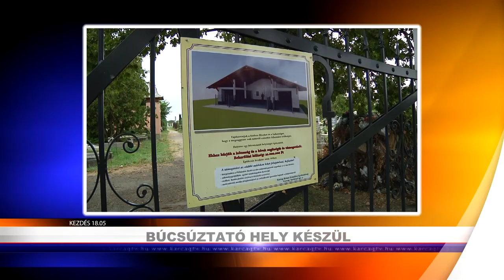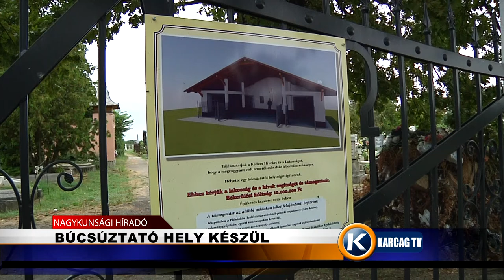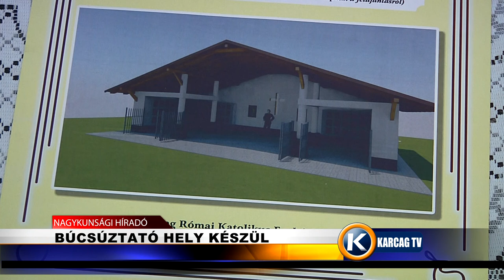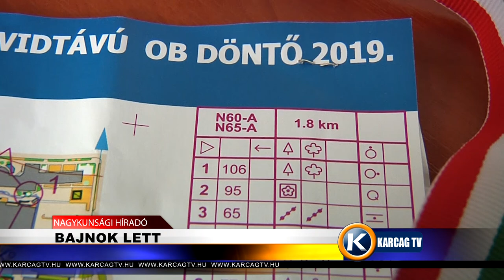Nagykunsági Híradó 20191025